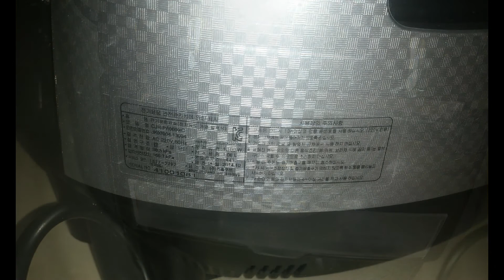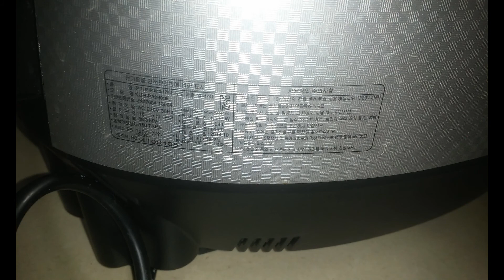Cuchen Electric Pressure Cooker Repair- CJH PA0609iCl---쿠첸 전기압력밥솥 수리(태국)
태국에서 전자제품 수리

 카톡 아이디(Kakao Talk ID): minnesota2